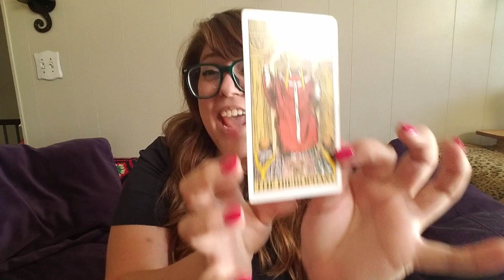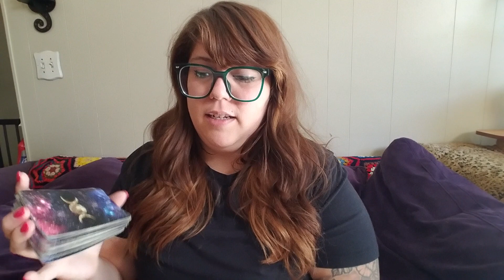September 2023 🌙 Monthly Tarot Forecast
Monthly Tarot Forecast for September 2023. Check out my Instagram stories each day to get the reading!

I hope you enjoy! These are general readings, so if it doesn't apply, the message wasn't meant for you.